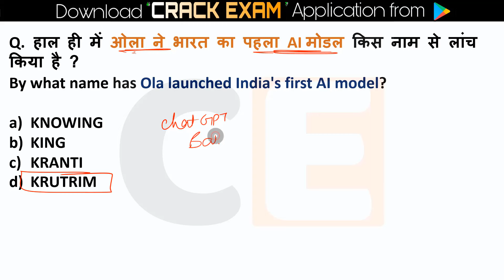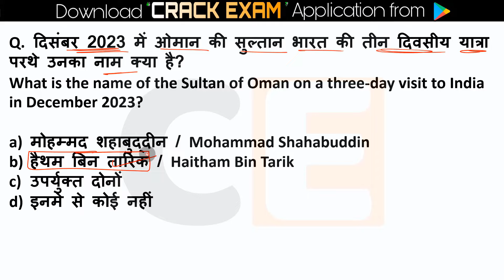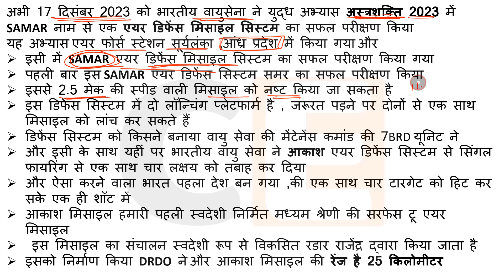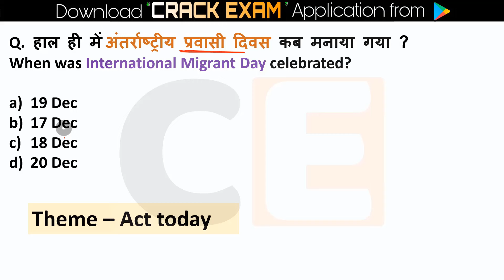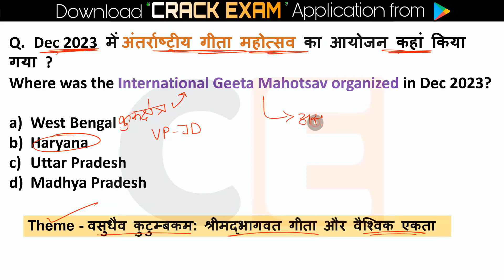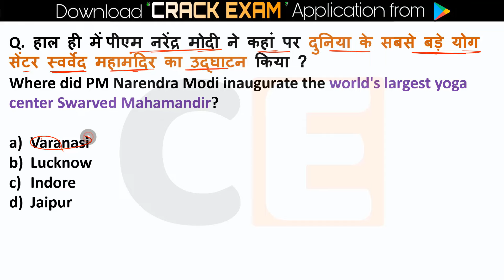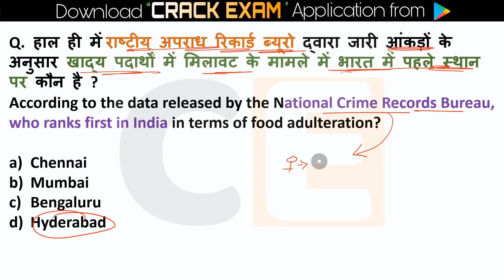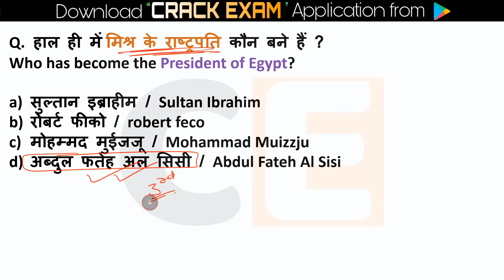7 July Current Affairs 2024 Daily Current Affairs Current Affair Today Today Current Affairs 2024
7 July current affairs ,7 July current affairs 7 July current affairs next exam, next exam 7 July  current affairs, 7 July current affairs raja gupta current affairs, 7 July current affairs crazy gk tricks
7 July Current Affairs 2024 | SSC, NDA, NTPC, Railway, All Exam

7 July current affairs next exam
7 July current affairs 2024 next exam
7 July 2024 next exam Current Affairs
7uly_current_affairs June_onlytopstudycurrentaffairs2024
1million July_2024_pib_current_affairs
10minutes 20 current affairs
10 min 20 current affairs 2024
tet
gk trick
 latest news
 current gk
 medal
current
current issues
June month current affairs
 current affairs2024
sports tak
only Top Study
गायत्री मंत्र